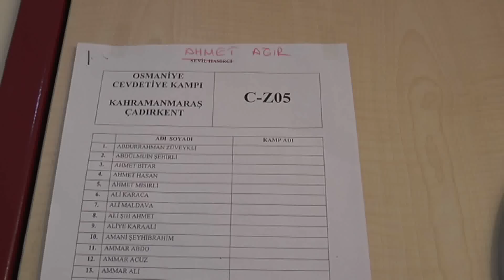Anadilde Türkçe öğrendiler